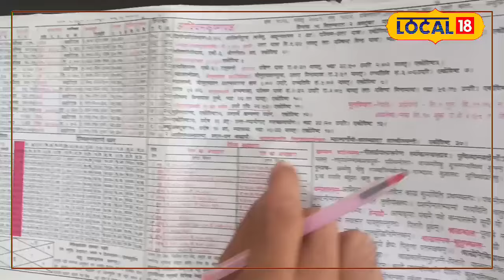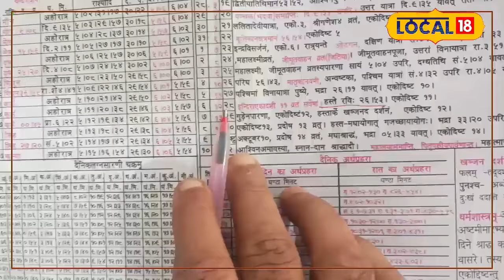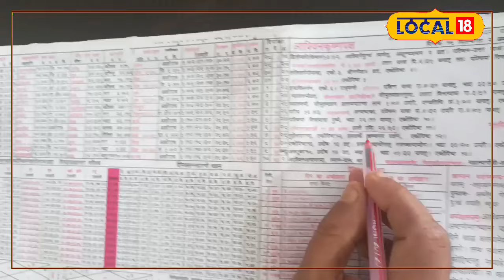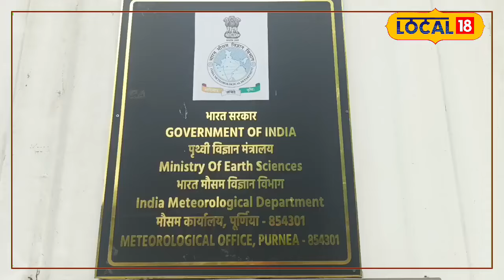Heavy Rains Nakshatra: हस्त नक्षत्र में बारिश, जानें कैसा रहेगा मौसम! Weather Update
Heavy Rains Nakshatra: हस्त नक्षत्र में बारिश, किसानों के लिए सुनहरा मौका| Weather Update

Scientist SK Patel of Patna-based Meteorological Center said that today there is a possibility of moderate to heavy rain at many places in Patna. Apart from this, good rain is also expected at other places outside the capital region. However, it should also be noted that till now there is 40 percent rainfall deficiency in Patna district.

पटना स्थित मौसम विज्ञान केंद्र के वैज्ञानिक एसके पटेल ने बताया कि आज पटना के कई स्थानों पर मध्यम से तेज बारिश होने की संभावना है. इसके अलावा, राजधानी क्षेत्र के बाहर अन्य जगहों पर भी अच्छी बारिश की उम्मीद है. हालांकि, इस बात पर भी ध्यान होगा कि पटना जिले में अब तक 40 फीसदी बारिश की कमी बनी हुई है.